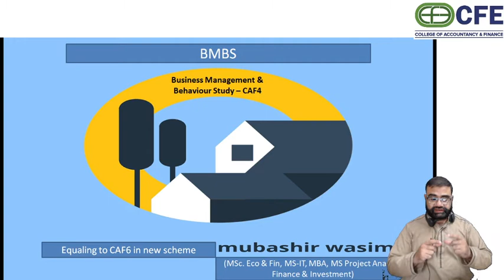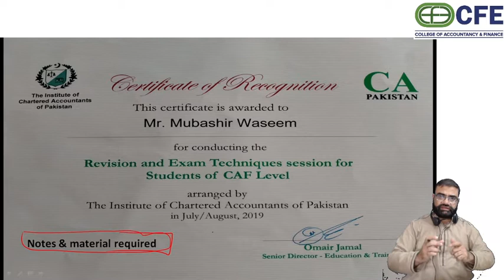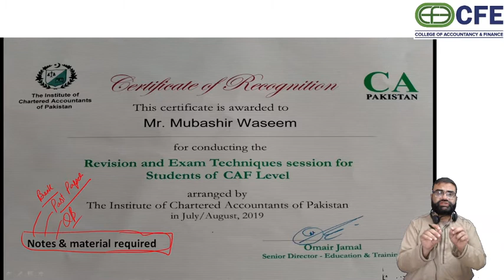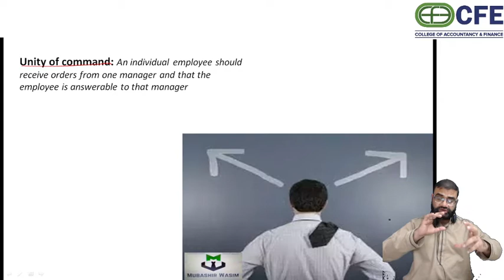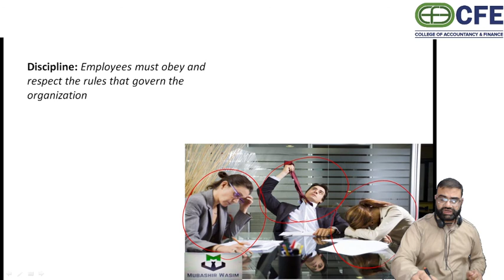Q2: BMBS need special notes